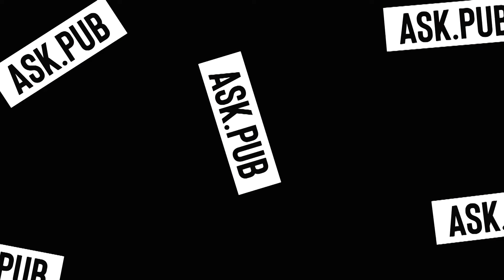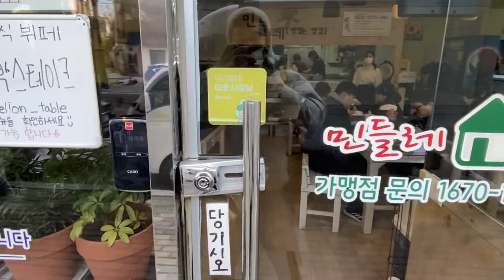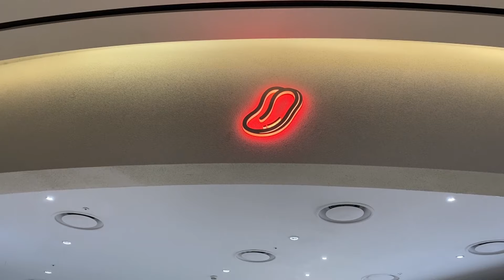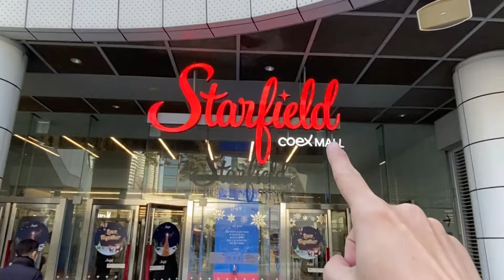#13 Vlog: Mùa đông Hàn Quốc thế nào | Travel to South Korean in winter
Điểm đến lần này là một đất nước với nền giải trí cực phát triển cũng như về độ lạnh sát thương cực cao. Chuyến đi với đầy sự trải nghiệm bất thình lình, bất ngờ. Tựu chung lại là đáng nhớ, ăn món nào cũng ngon, biết thêm màu sắc cocktail bar của nước bạn, khám phá được thêm các giá trị mới trên chuyến hành trình tự túc

Mong được các bạn ủng hộ hoạt động của mình để xem nhiều video giới thiệu những điểm đến đặc biệt cả trong và ngoài nước hơn, hãy ủng hộ mình qua các kênh:
*BANK
NGO TUAN MINH
TECHCOMBANK

*MOMO:

- Không biết đi đâu, Follow Askpub -
Drink Responsibly, 18+